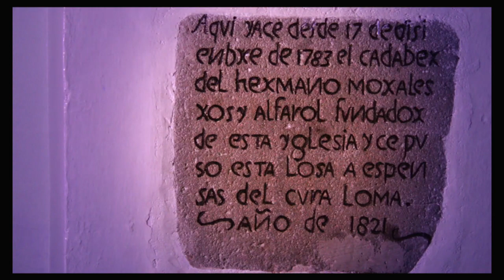Secretos de Mi Ciudad: El Torreón del Cerrito del Carmen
Hola amigos, aquí en la cima del Cerrito del Carmen además de la iglesia que lleva su mismo nombre, está una edificación muy singular, y que todos conocen como el Torreón, que es uno de los grandes secretos de nuestra Ciudad.